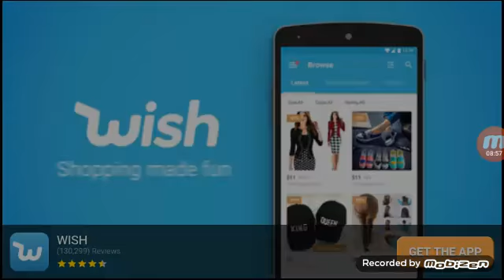Sonic CD: WOOOOOOOO!!!!!!